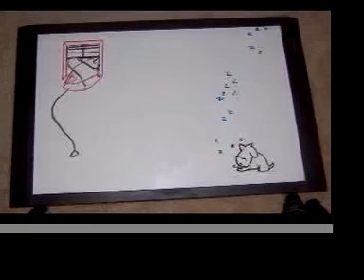true love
dry erase board animation